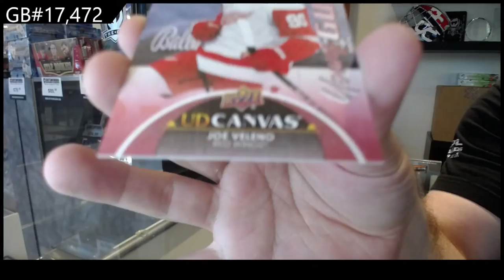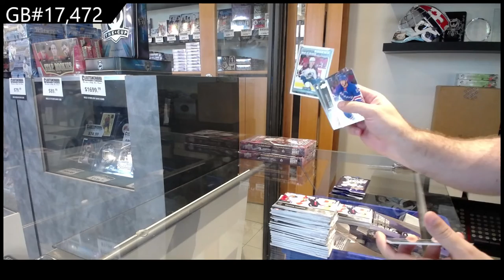21-22 Upper Deck Series 2 Hockey 2 Box Break - C&C GB #17,472